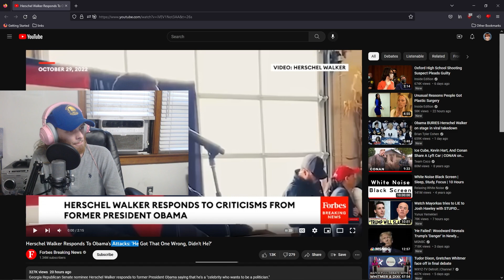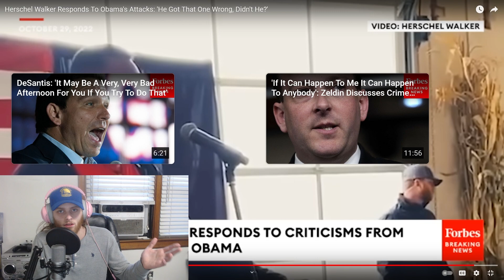Obama Ends Herschel Walker's Campaign